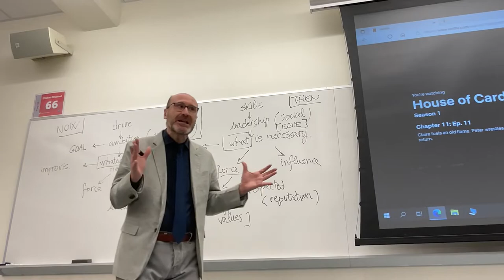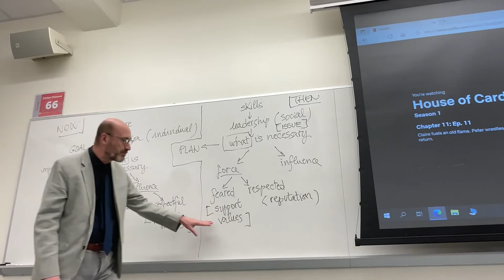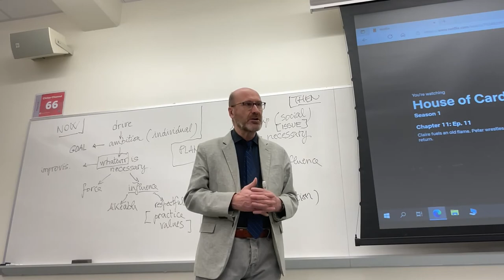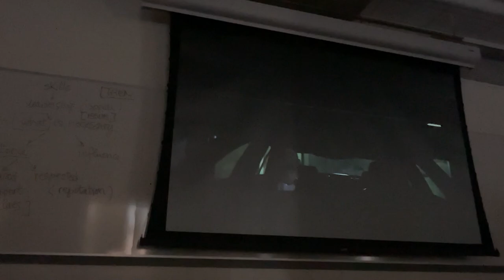CLT 362: Lecture from Apr. 22, 2022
Machiavellian analysis of the American version of “House of Cards.” The scenes shown in class came from Episode 11 of Season 1, from the beginning to the moment in which Frank Underwood leaves the garage under Peter Russo’s building, leaving Peter there, drunk and asleep, to die from the carbon monoxide coming out of the running car’s exhaust.